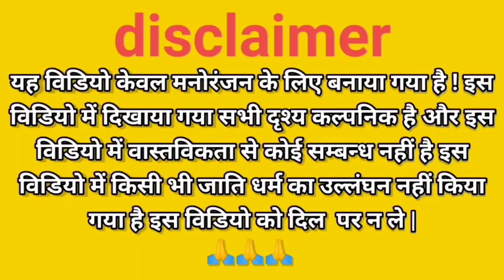इंजन मिस्त्री || न्यू video